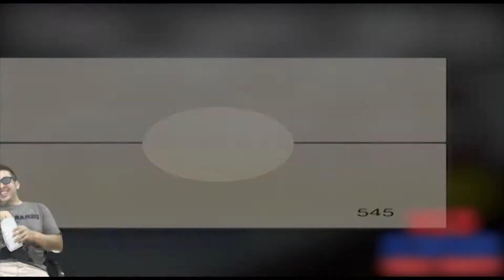Dolphin Tale REVIEW - KWNR Vegas Dirt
"The Vegas Dirt" is comprised of Ransom and Dave. They're two normal guys who love movies and love talking about them. What they don't like is spending their hard earned cash on garbage!

In this series, you'll find out what they both liked about the films they watch, and what they didn't like. You'll also hear from the audience once in a while :) In the end, Ransom and Dave will tell you if you should: spend your money and watch in the theater, wait for rental, or pass on the film all together. Enjoy!

Storyline (IMDB)
A Hollywood stunt performer who moonlights as a A lonely and friendless boy finds and untangles a hurt dolphin that is caught in a crab trap. He becomes very attached to the dolphin when the tail must be taken off to save the dolphin's life. The boy believes the dolphin would be able to swim normally if it was given a prosthetic tail.

Thanks to EPK.TV for the footage, dD Media, Clear Channel Las Vegas and everyone for watching!